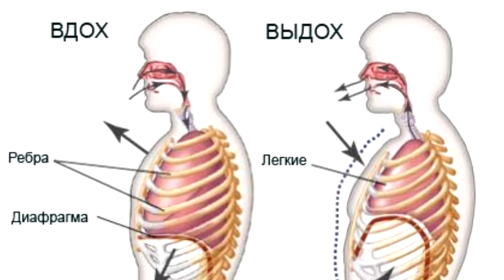Хуррак отяпсизми эшитинг